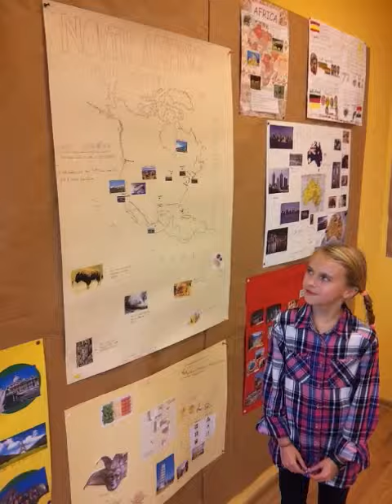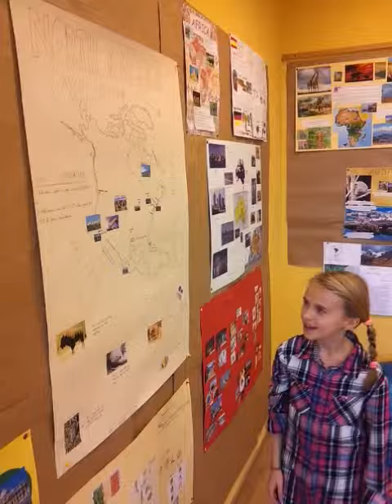North America by Milena B